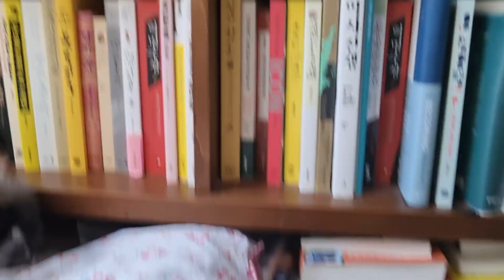아가들은 충전중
다음의 놀이를 위해 충전중인데
간만에 은곰 미니미가 왔네요
흑곰 황곰은 저얼대 제방에 안온다는ㅜ
방이 너무 드러워서 그럴까요